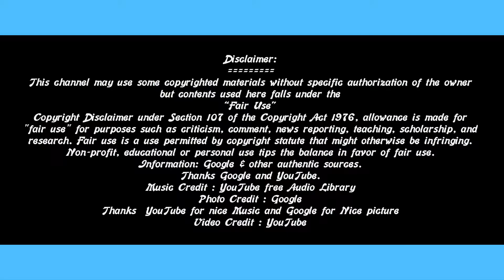Bangladeshi Durga Puja II বাংলাদেশী দুর্গা পূজা II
Bangladeshi Durga Puja II
বাংলাদেশী দুর্গা পূজাII

Information: Google & other authentic sources.
Thanks Google and YouTube.

Photo Credit : Google
Thanks  YouTube for nice Music and Google for Nice picture
Video Credit : YouTube

And I also show about YouTube traffic source, YouTube search keyword like:
● Browse features
● YouTube search
● Suggested videos
● Channel pages
● External
● Other YouTube features
● Notification